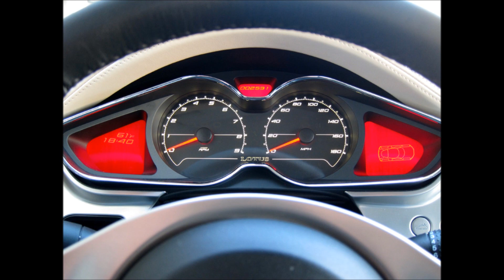Porsche Cayman R vs Lotus Evora S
Estes dois pesos pena se enfrentam em uma batalha alucinante !